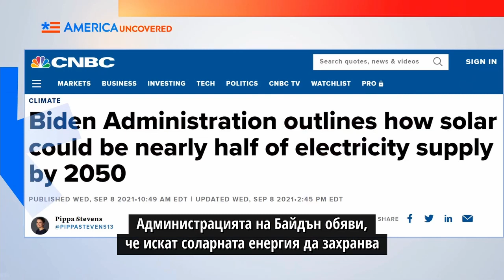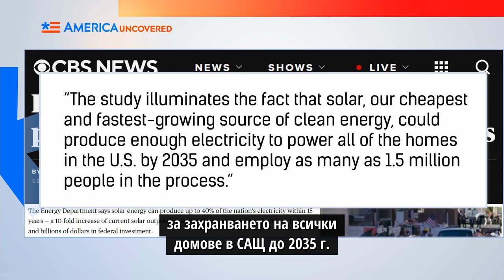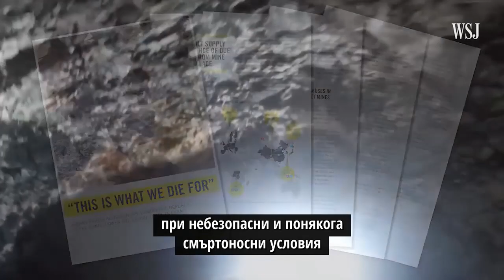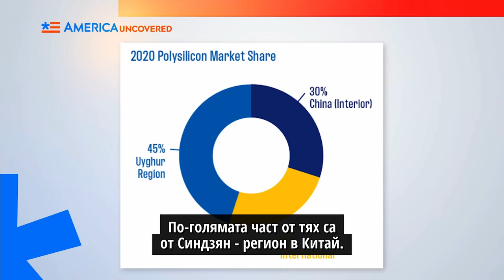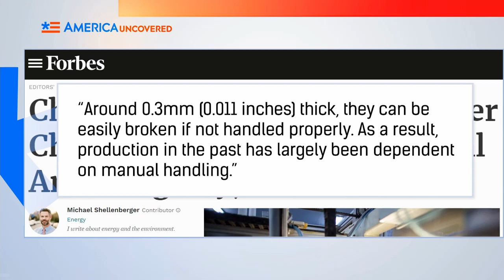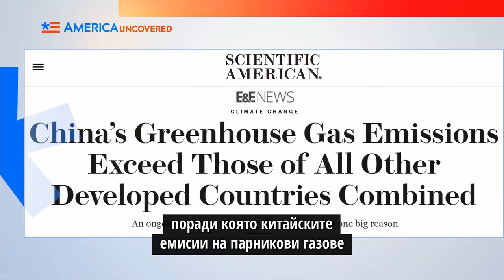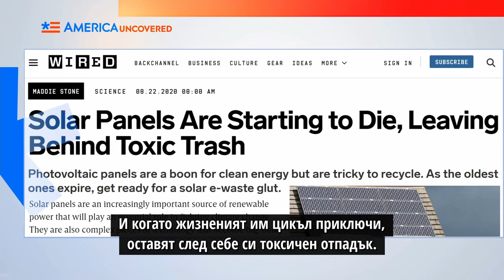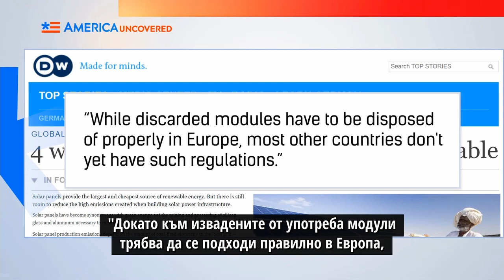Мръсната тайна зад "чистата" слънчева енергия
Администрацията на Байдън настоява за използване на слънчевата енергия като начин за намаляване на въглеродните емисии в САЩ, изтъквайки я като "чист" и "възобновяем" енергиен източник. Но когато погледнете как се произвеждат слънчевите панели и какво става с тях след като излязат от употреба, слънчевата енергия не изглежда толкова "зелена". Гледайте този епизод на "Америка разкрита", за да разберете мръсната тайна зад "чистата" слънчева енергия.